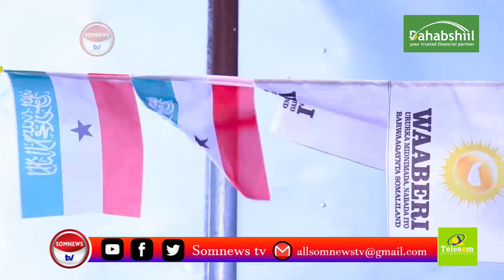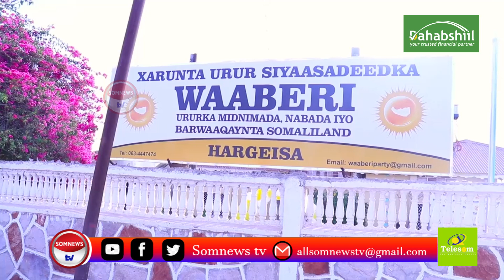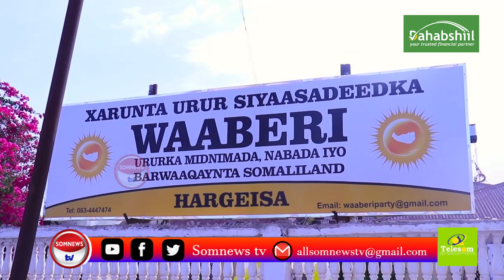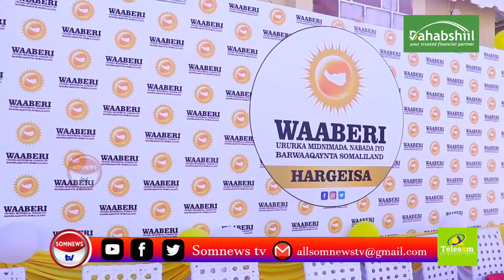Urur Siyaasadeed Waaberi oo Hargeisa ka Furtay Xaruntiisi ugu weynaa.